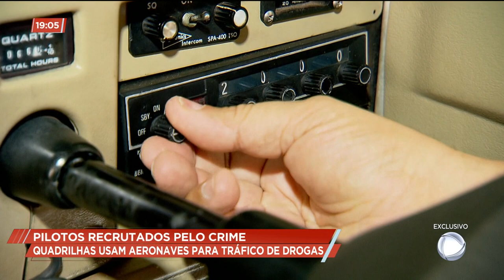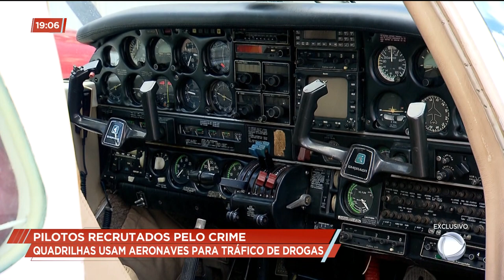PILOTOS RECRUTADOS PELO CRIME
Quadrilhas usam aeronaves para tráfico de drogas.